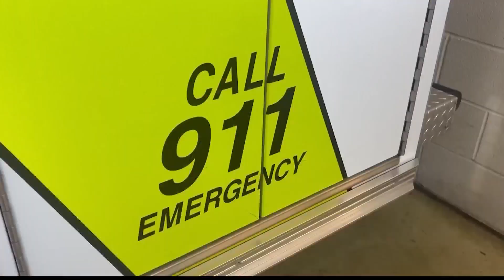Progress being made in local jail build